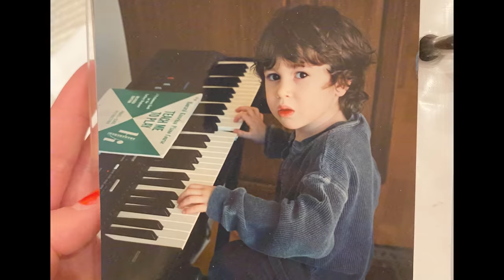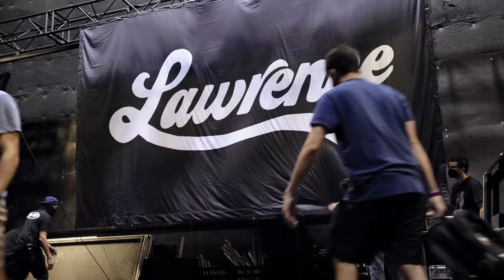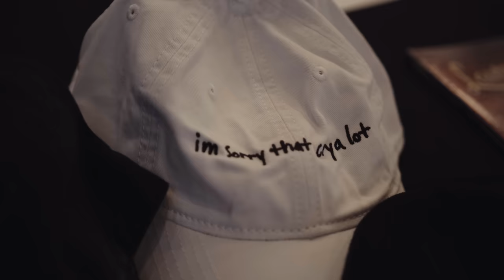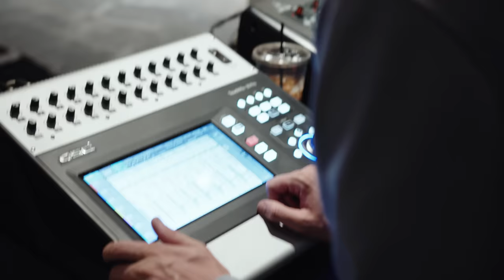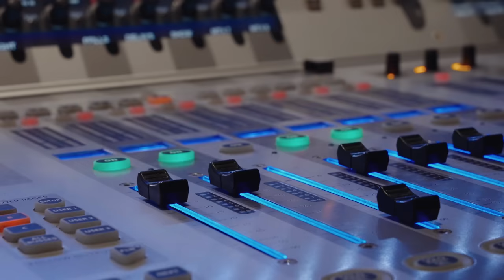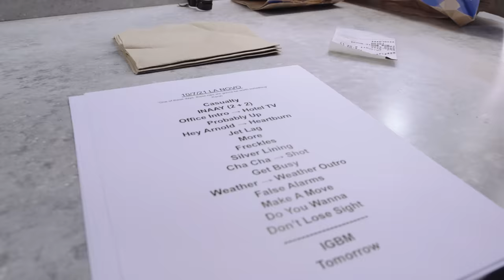Ep 1 | Meet Lawrence, The Ultimate DIY Touring Band (Casualty - Lawrence Docuseries)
The beginning of the Hotel TV Tour... Lawrence plays their first headline show since COVID and looks back on the band's history through interviews with band members & Jon Bellion.

Episode 1 of the Hotel TV Show with a breakdown of CASUALTY.
The Hotel TV show is an episodic docu-series about making a living as an 8-piece soul pop band.

Directed by Vagabonding Media
Produced by Gracie Lawrence & Clyde Lawrence
Additional Photography by Leo Gallagher
Sound Mixing by Jonny Koh
Thumbnail Photo by Deanie Chen
Live Sound Engineering by Leo Pisaq
Stage Lighting by Emily Miller
Sound Mixing/Mastering by Cody Fitzgerald